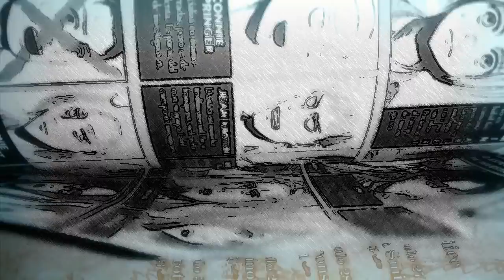LEVI vs EREN: INEVITABLE / SHINGEKI NO KYOJIN MANGA 113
ShingekiNoKyojin Manga 113 teoría.